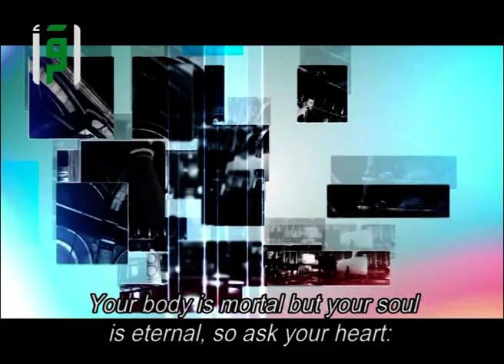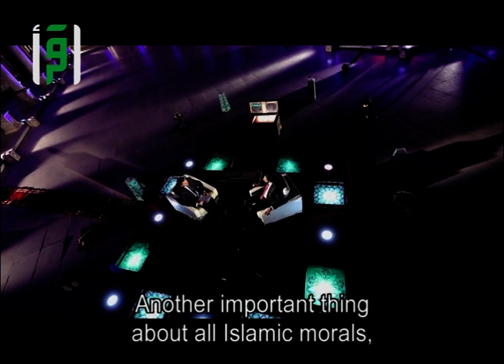Morals in Our Life - Episode 9